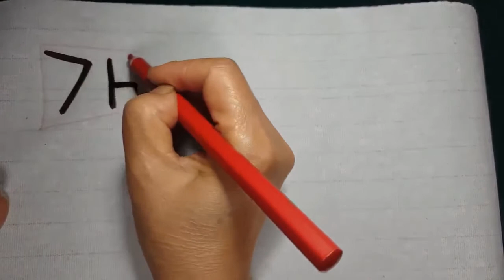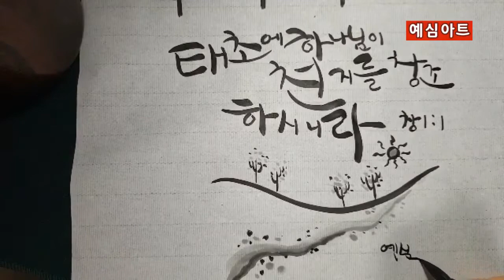캘리그라피기초선연습,성경말씀,좋은글,수묵화(일러스트),성경구절쓰기,발묵